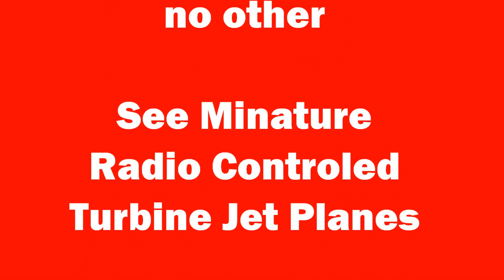Ottawa Valley Jets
Radio Control Jet Event Promo Video
Carp Airport (Ottawa, Ont Canada)
Saturday July 2nd 2016